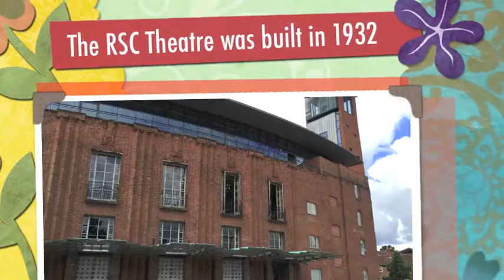Maeve Hall Stratford